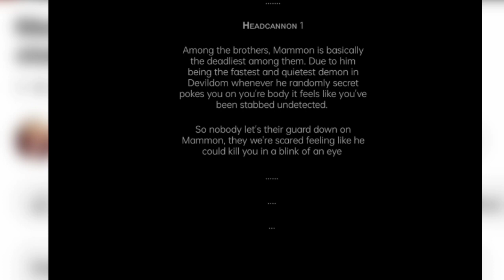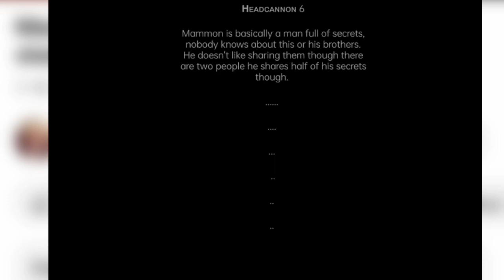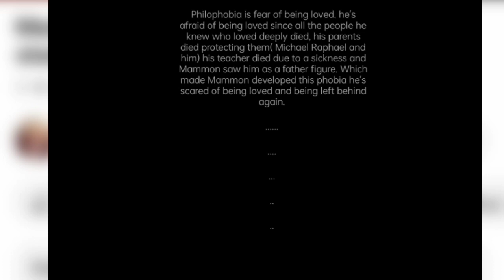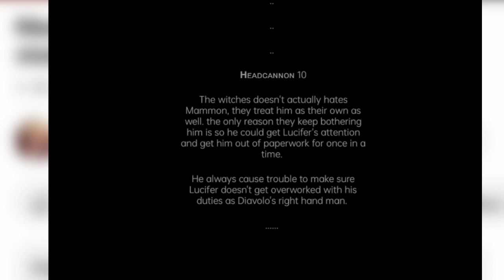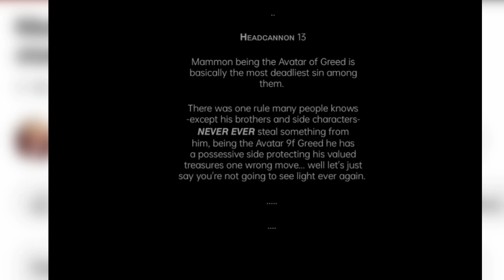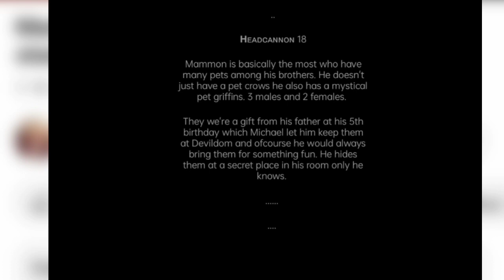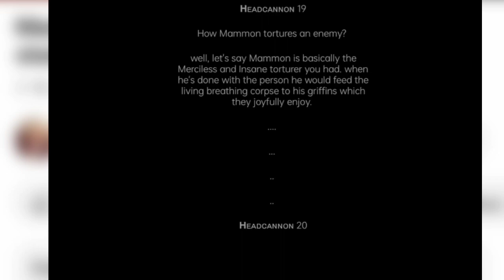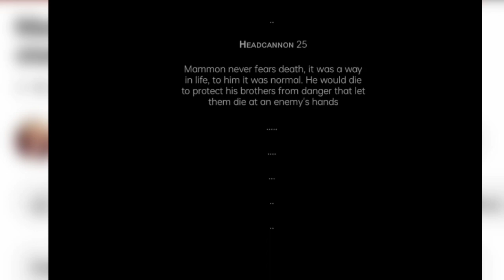obey me text:mammon as Zhongli